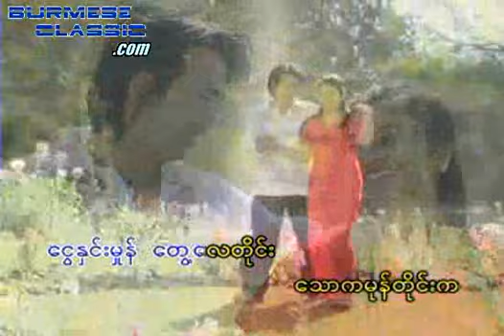KNY ta saung thit pyan B